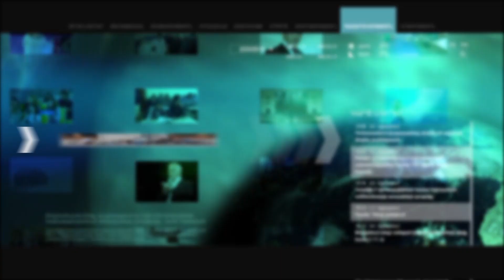Արամեի կնոջ անակնկալն ու քրոջ նվերը՝ ծննդյան տարեդարձի առթիվ